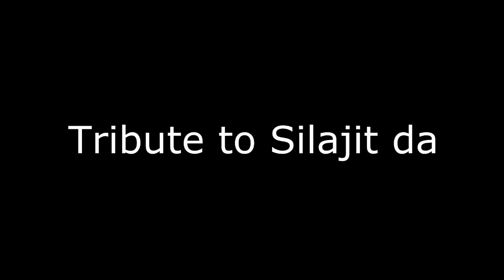Swadhinata Cover By- Sumit Nandi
Vocal,Guitar- Sumit Nandi
Camera-Chiku
guitar- Bittu
Studio-Crescendo Studio